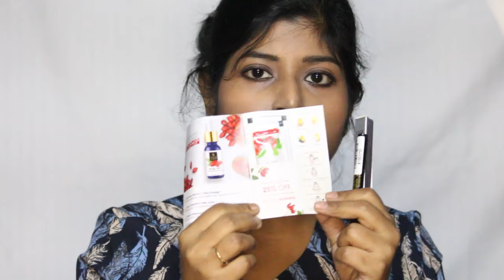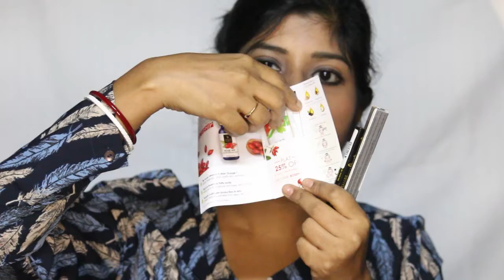Purplle Diwali sale haul 2021 || Mini haul || Unboxing haul review swatches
Nicka K Pop Neon Nine Color Palette - Lucky Charm
Nicka K Pop Neon Nine Color Palette - Ocean Eyes
NY Bae Kohl, White - The Big Apple Of My Eye (0.25 g)